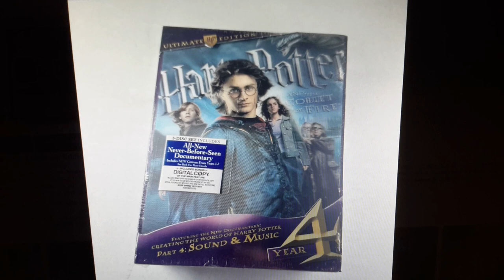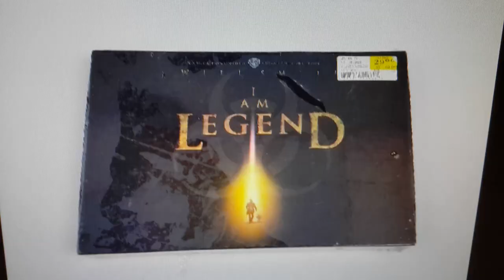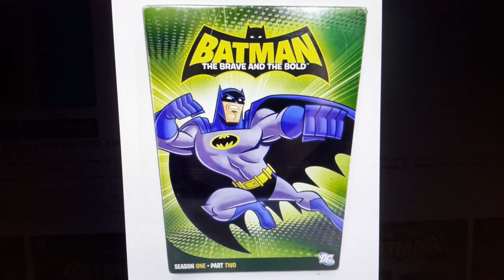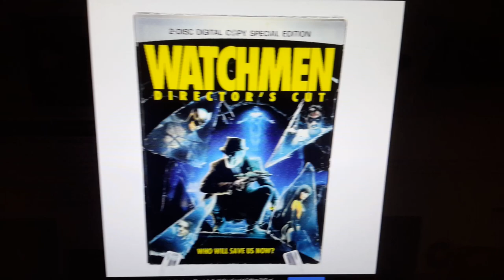I'm looking for a Buy at Video Store/Ebay Part 3: Warner Bros Films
I'll go get 5 Favorites DC Animated Film with 2-disc DVD.